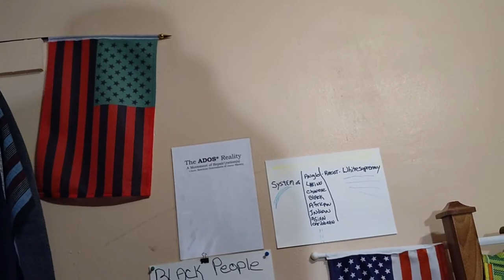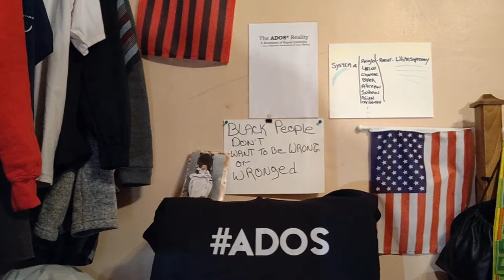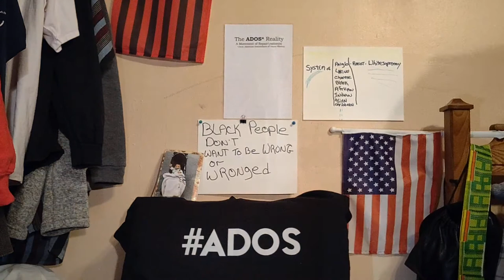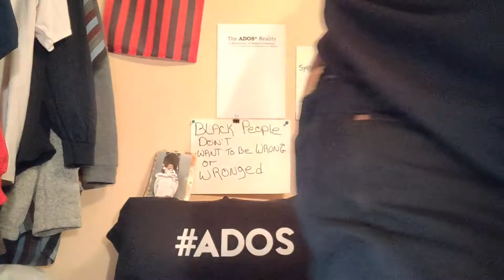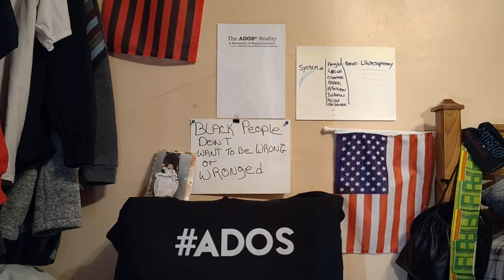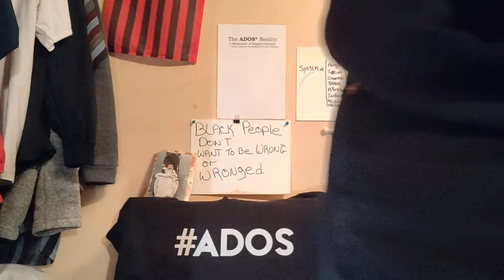January 2, 2021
DaBrother talks about da old and brings in da 2021 new.
Check da new set decorations; his ADOS Corner.

Crypto Currency /BitCoin CONTRIBUTIONS:
722fce22-5e9f-42fc-a378-2da90f5d267a